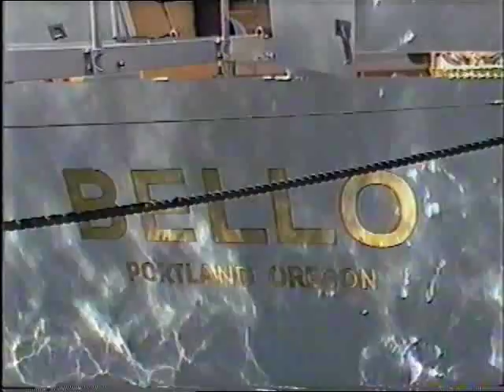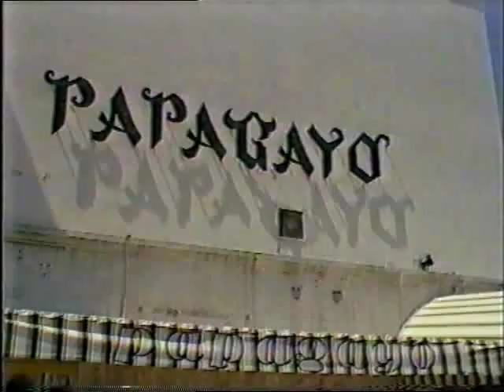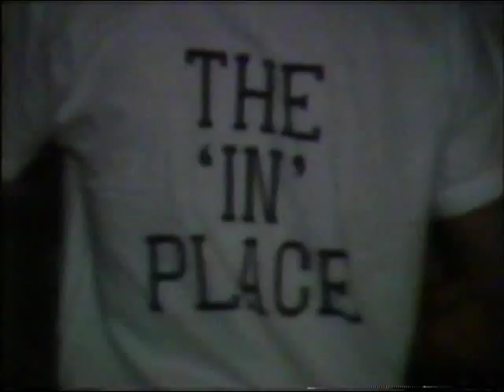John Morgan Plays Lost Nirvana in St.Tropez 1984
A film by Colin Cotterell made in St.Tropez in 1984 of John Morgan playing his own composition 'Lost Nirvana'  Set to images of St.Tropez and the CoteD'Azure.
Several different edits.